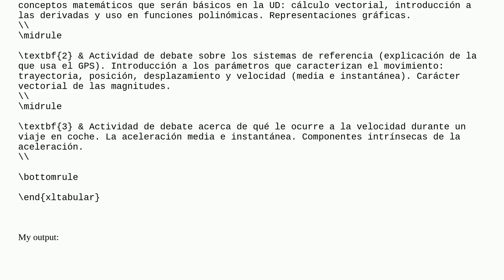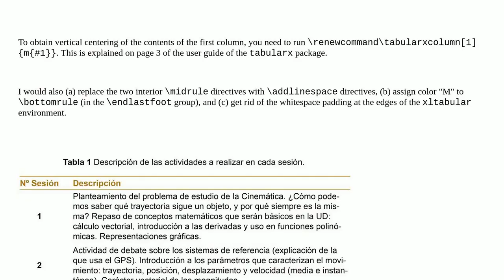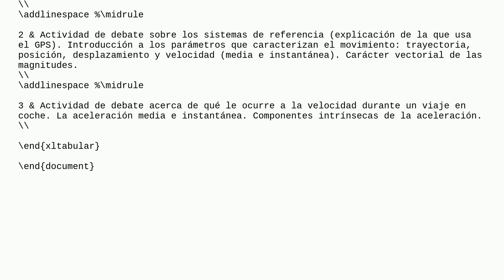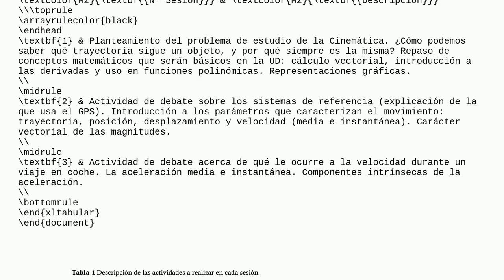Horizontal and vertical centering in xltabular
A special thanks goes out to the community

  xltabular horizontal-alignment tables vertical-alignment